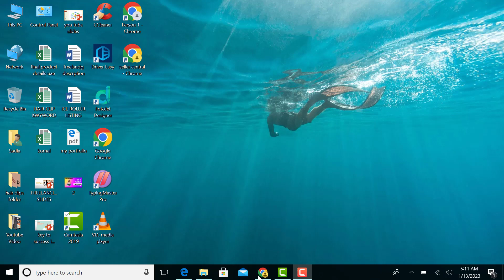How toAadd free Chrome Extension Seller Sprite in Browser /Learn with Ssam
Sadia munir is here a Pakistani Entrepreneur & Amazon Business consultant and trainer from e-commerce by experts. Her mission is to enable every Pakistani to earn at least $5, 00/mo. With the 3 years of Amazon business experience and as a trainer and virtual assistant, here we teach Howe you can start freelancing, amazon, social media marketing etc.